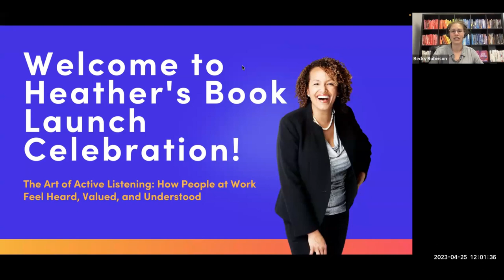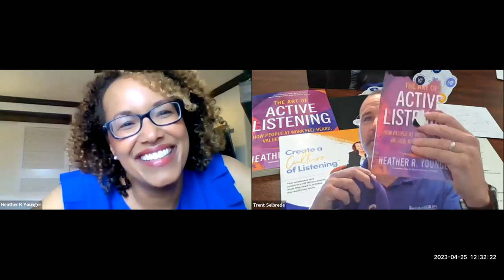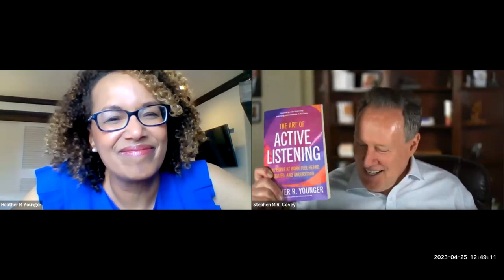The Art of Active Listening Book Virtual Launch Party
Join Heather R Younger and special guests, including Stephen M.R. Covey and Phil M Jones plus many others for this special The Art of Active Listening book virtual launch party!

Heather R Younger is a highly sought-after speaker, 2x-TEDx speaker, diversity, equity and inclusion strategist, and contributor to leading news outlets. She is also the Founder and CEO of Employee Fanatix, a leading employee engagement and consulting firm.

After over 25,000 employee engagement surveys and years of working with organizations to transform employee engagement, here’s what Heather has seen over and over:

When you know how to listen, employees will tell you exactly what they need to bring their full selves to work.

Book Heather to speak at your event or organization. for more details.